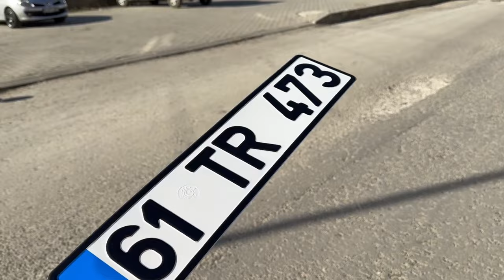ŞAHİN'E NE OLDU ? YENİ ARABAMIZ !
DEPREMDEN DOLAYI VİDEODA  BAZI KISIMLAR  EKSİK KALDIĞI İÇİN  KUSURA BAKMAYIN. DİĞER VİDEODA BUNU  TELAFİ EDECEZ. İYİ SEYİRLER..